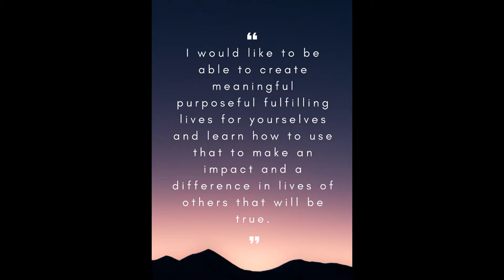Trip to Canada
This is my trip to Canada Québec, new challenge new life new experience! Keep Tuned!